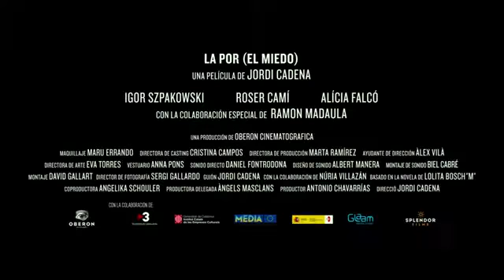La por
Manuel, de 16 años, es un buen estudiante y un buen compañero. Su mejores amigos son Javi y Laura, la chica con la que sale. Ambos van a clase con él.